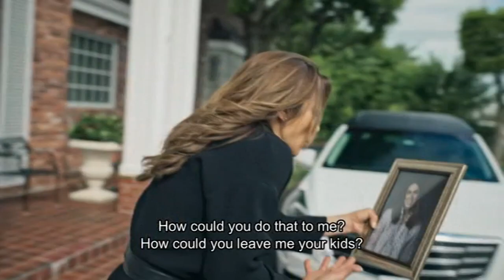Loli's luck (La suerte de Loli) - promo DIVA TV